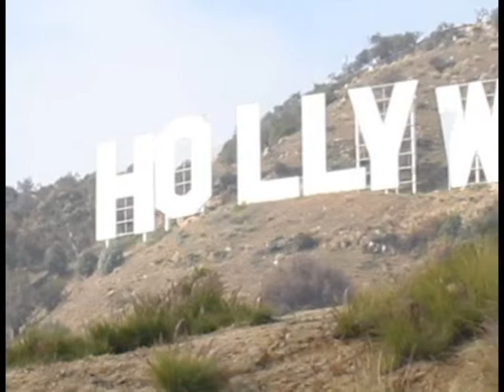hollywood sign hike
Seeing what's on the other side of the mountain.